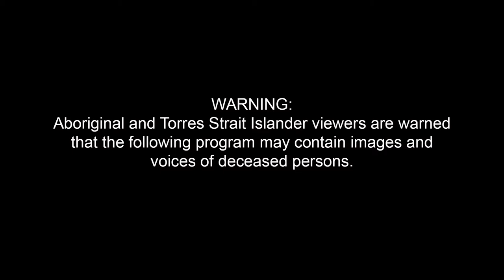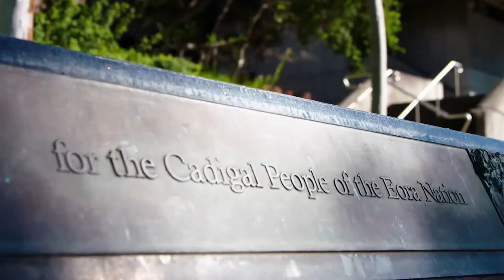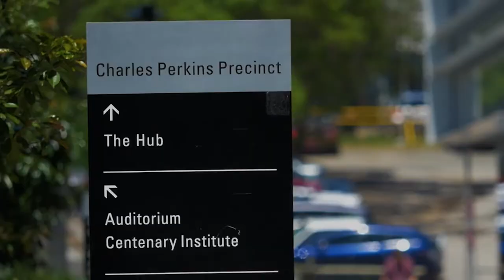Yabun 2021 Speak Out Panel - Love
This year, the University of Sydney partnered with the Yabun Festival for the largest one day celebration of Aboriginal and Torres Strait Islander culture in Australia on 26 January 2021. Watch the Speak Out Panel on Love.